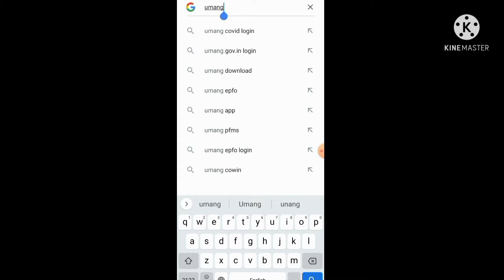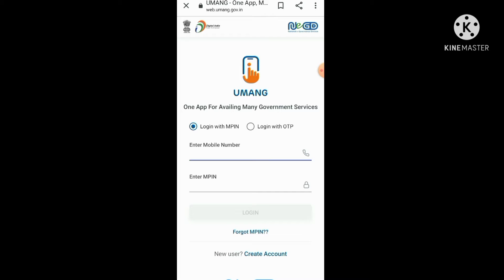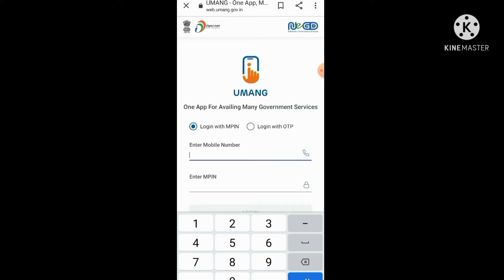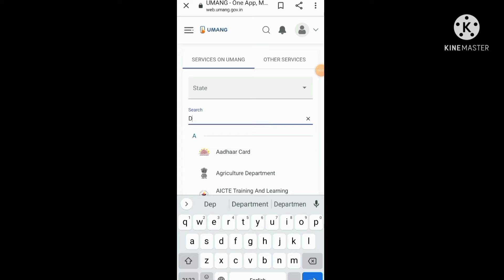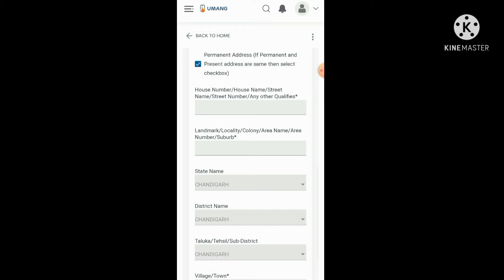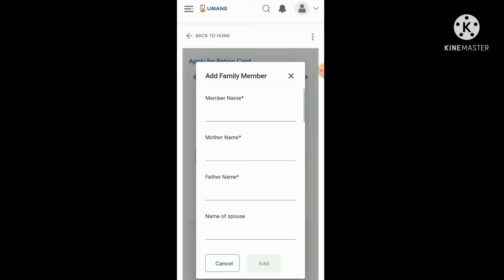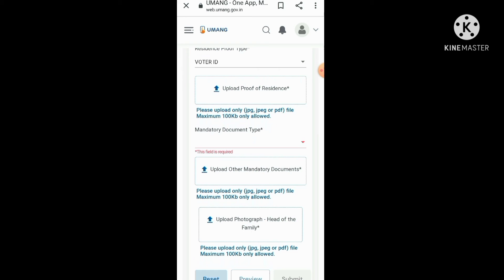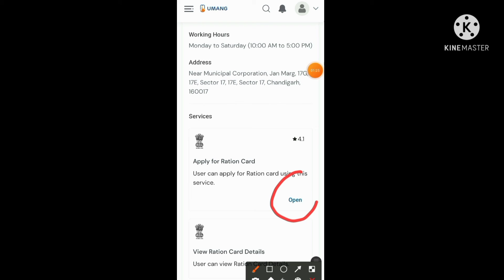नया राशन कार्ड बनाए घर बैठे || बिना CSC सेंटर जाए। New Ration Card Online Apply 2022-Ration Card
all product best quality for Amazon

                      parimal5star